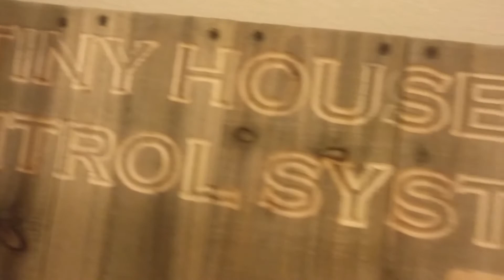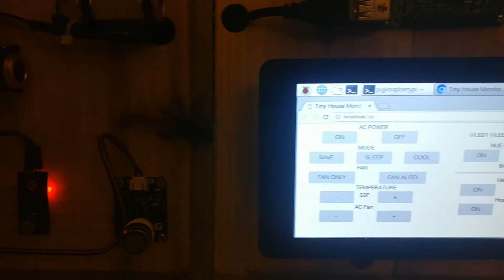Tinyhouse Control System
For our Senior project at CSUS, we created a control and monitoring system for our school's TinyHouse project.